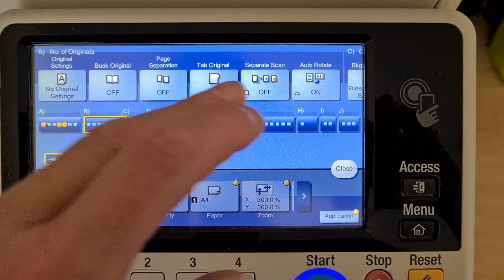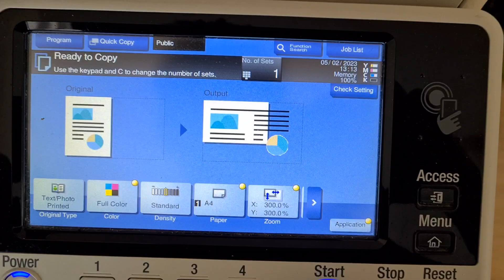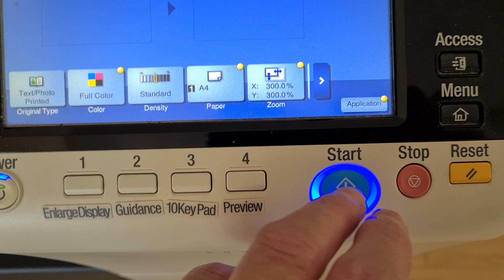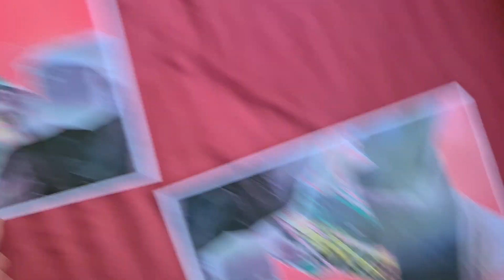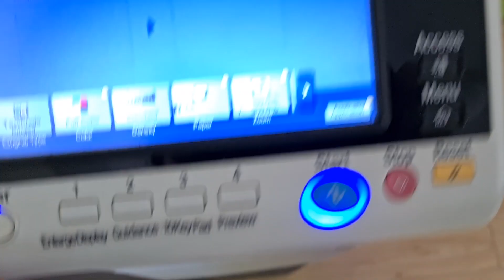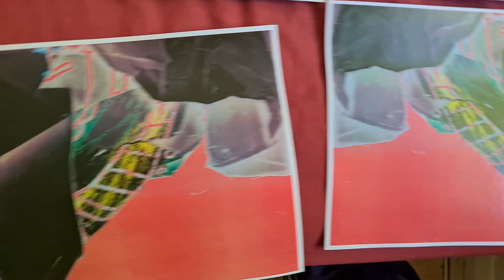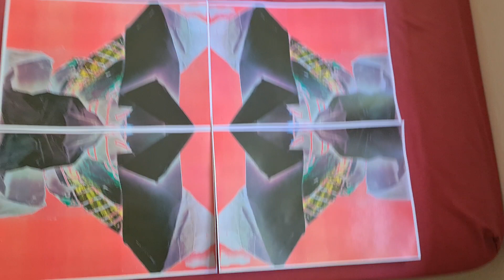Scrunched-up children's colouring in sheet